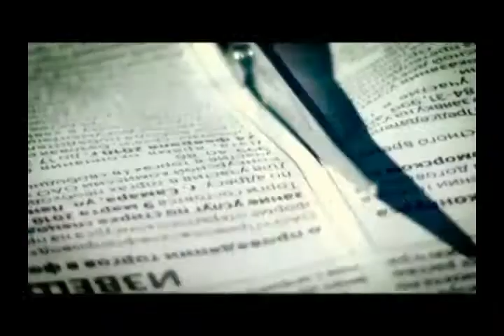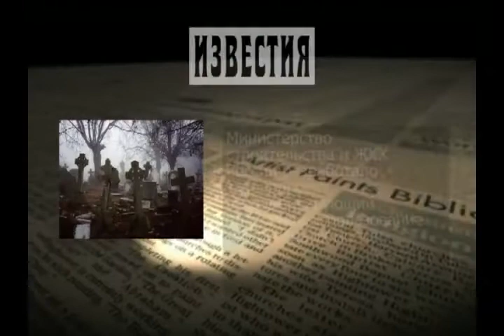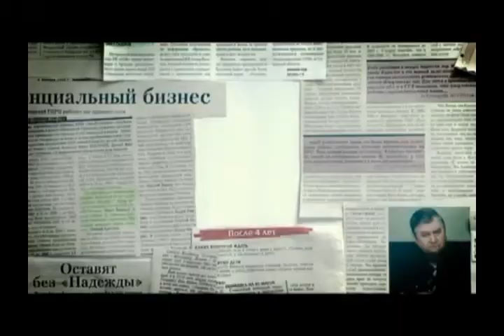Пресс новости (Рика ТВ) от 30 марта 2015 года